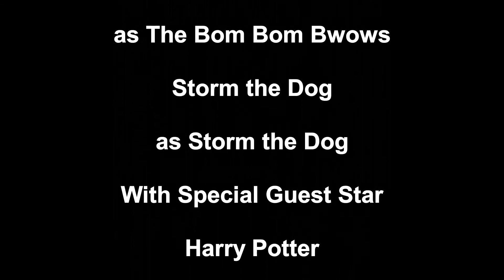Treadmor - River Blues - An original Jam in G